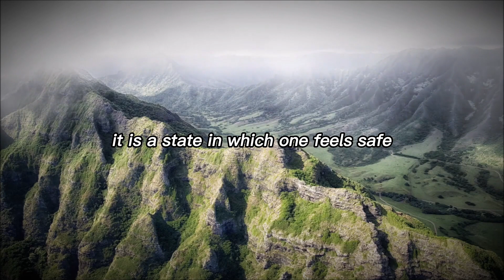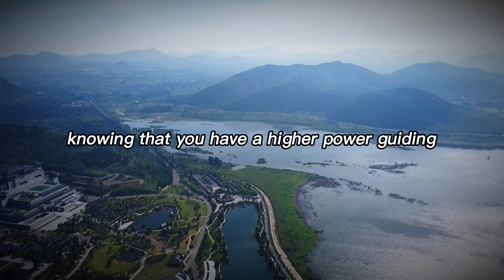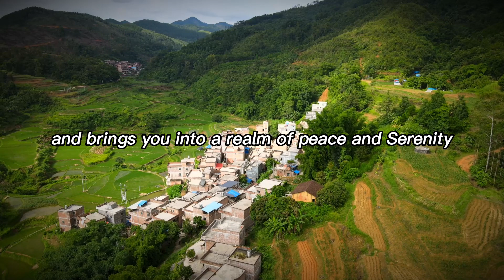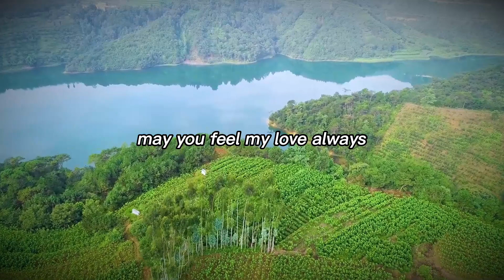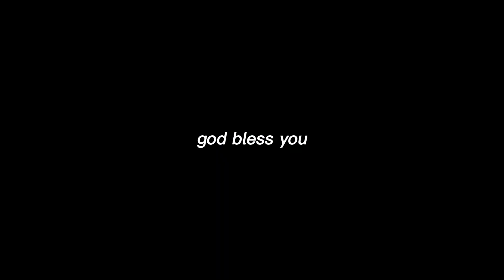Gods Message For Me Today 🙏 God says Be Careful For the Next Week 🙏 God helps 🙏 11:11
This Video Includes All These Searches👇
1.  God Message for you today
2. God's Message for me
3. God jesus message
4. Urgent Message from god
5. God's Message for you
6. Jesus Message
7. God Message
8. God's Message
9. Message for God
10. God Message today
11. God Blessing Message
12. God thought
13. Message from the universe
14. Universe Message
15. Lord Message
16. God say to me
17. Urgent god Message
18. Lowofattraction
19. God helps
20. Jesus christ
21. Faith quotes
22. bible quotes
23. God say